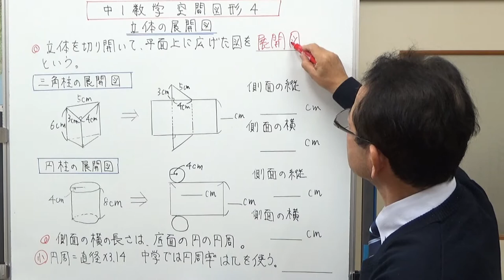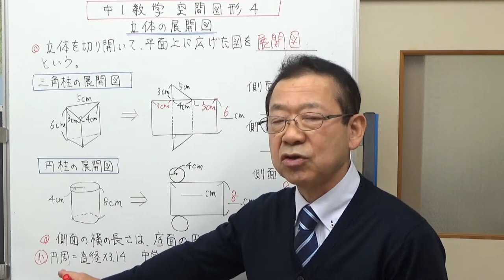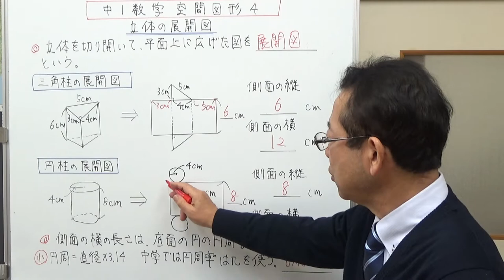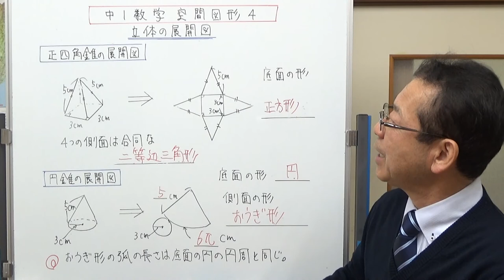立体の展開図 中1数学 空間図形４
立体の展開図がどうな形になるのか、長さはどうなっているのかお話ししました。